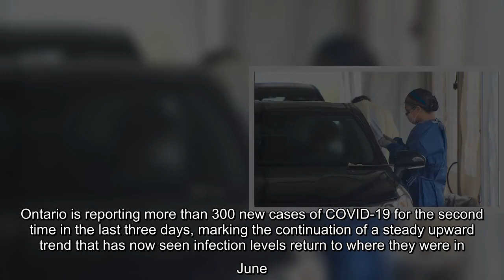✅ Ontario is reporting more than 300 new cases of COVID-19 for the second time in the last three da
✅  Ontario is reporting more than 300 new cases of COVID-19 for the second time in the last three days, marking the continuation of a steady upward trend that now seen infection levels return to where they were in June.